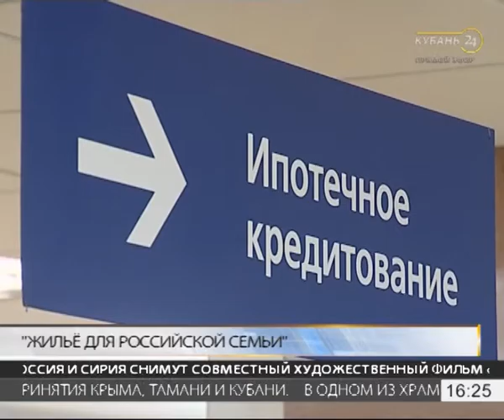14.04.17 «Деловые факты»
Экономика, финансы, бизнес, аналитика для тех, кто хочет держать руку на пульсе событий.

Программа «Деловые факты» для тех, кому время — деньги. Каждый день — коротко: новости реального сектора экономики Краснодарского края. Подробнее — в конце недели: бизнес-аналитика, обзор деловой жизни региона, интервью экспертов, информация для потребителей.